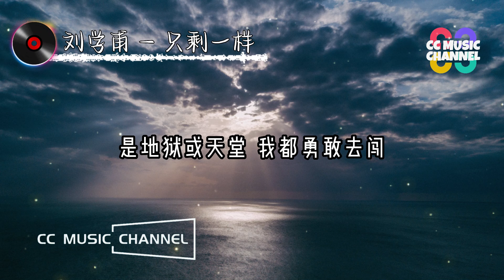劉學甫 - 只剩一樣『多想我們能 沒認輸 沒退讓 沒有投降』【lyrics 動態歌詞 流行歌曲 完整版 好歌分享 kkbox 抖音热门】 🎵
詞：陸 濤
曲：良 皓
編曲:王宇軒
混音/母帶:Mixape＠兜作音樂
製作人:高愷蔚
出品:萬中無二

風吹散的幻想 夢一場
一切回到  起始地方
牆上 指針 跟著酒精搖晃
孤獨的人 期待著 天亮

雨淋濕的倔強 怎麼抗
不過是在人前 偽裝
戳穿以後 尷尬模樣
情緒不肯退讓
模糊的眼眶築起淚牆

如果我們能 不認輸 不退讓 不曾投降
是否不會有 分開走 不同的 方向
你在人海觀望 任我獨自遠方
沒了你在身旁 哪里都是流浪

多想我們能 沒認輸 沒退讓 沒有投降
是否就不會 把未來 當做是 奢望
黑夜裡的燈光 將我幻想掩藏
最後只剩回憶
這一樣

期望變成失望 多無常
細數過往學著 原諒
好的壞的 都是勳章
怎能說忘就忘
只是少了依偎 的肩膀

最後只剩回憶
這一樣

我們 失去的 放棄的 留下的 都是寶藏
只有 我一人 放不下 關不住 念想
是地獄或天堂 我都勇敢去闖
哪怕只剩回憶
這一樣